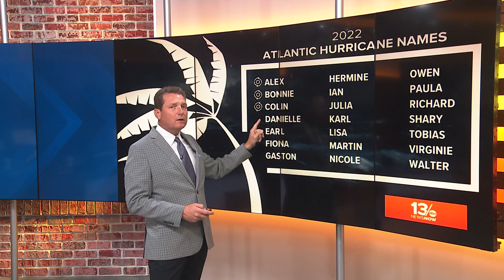Tropics Update: Hurricane season starting to show signs of life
We are currently monitoring a few tropical waves that have slight chances of development over the next five days. There is an additional system that has a high chance of tropical development in the next 5 days, which will likely become Danielle.

The first is located over the northwestern Caribbean Sea and is producing limited shower and thunderstorm activity. It has a 20% chance of development within the next 5 days as it gets closer to Central America. Environmental conditions could support some slow development of the system thereafter while it moves generally west-northwestward

A second wave is located over the Cabo Verde islands off the western coast of Africa. This system is producing disorganized showers and thunderstorms as well.  As it moves west it has a 30% chance of development within the next 5 days.

The third is the most recently developed as of Saturday evening. This has only a 10% chance of development in the next 5 days. This is a low-pressure system with showers and disorganized thunderstorms.

The fourth wave could likely become Danielle, our 4th named storm of the season.  This system has moved well west of the Cabo Verde islands off of the western coast of Africa.  This system is producing showers and thunderstorms in the central Atlantic Ocean. Environmental conditions are favoring more organization, and a tropical depression could form by the middle of the week. It has an 80% of tropical development in the next 5 days.